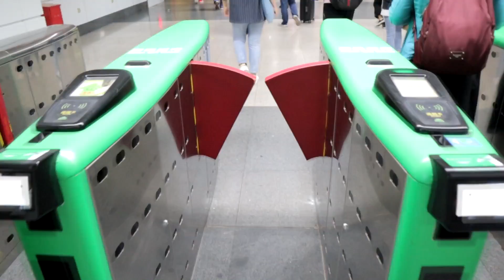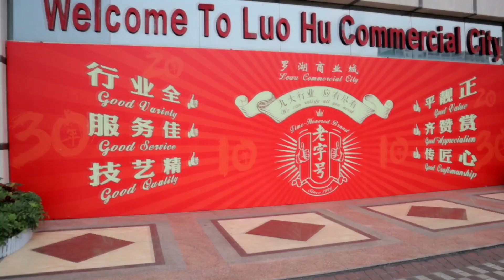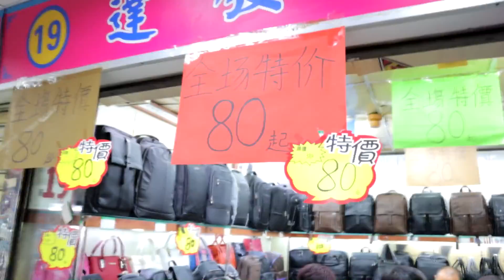China Shenzhen LuoHu Commercial City | Shopping | Commodity | Hindi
In today's video I will walk through a famous shopping mall for replica products which is located in Shenzhen China. Most of the videos are raw footage. For more details please watch this video till end.

Best VPN in China click below link, I am using it.

My Gears:
Main Camera: